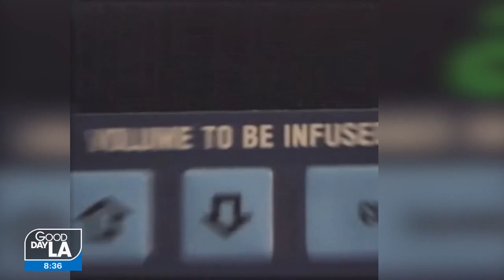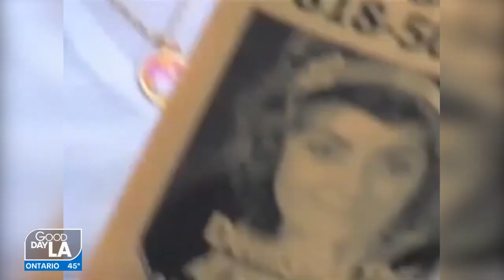Fox 11-Good Day LA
12th Annual Toy Drive in memory of Nataline Sarkisyan. Placing a smile on innocent kids is our mission.